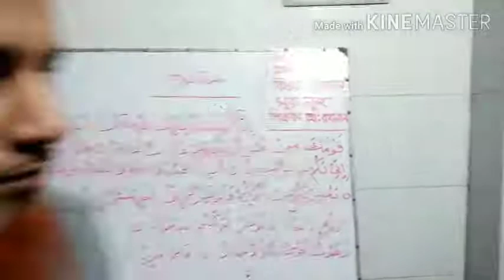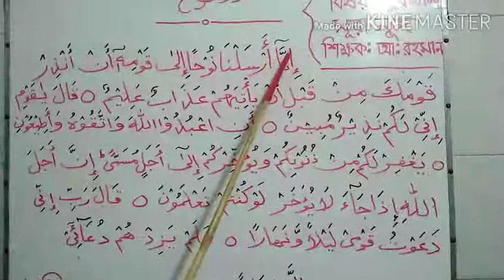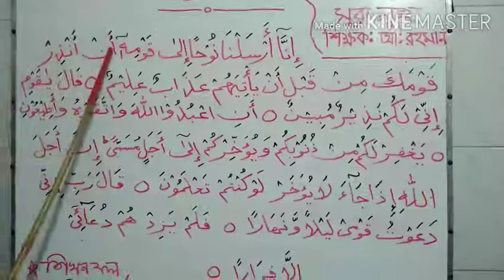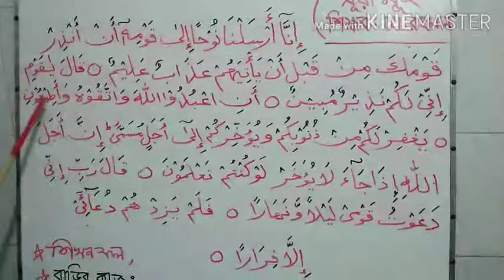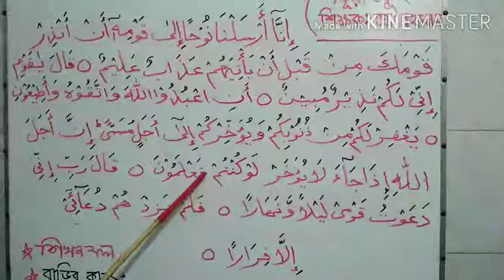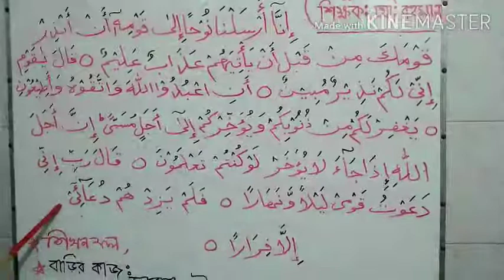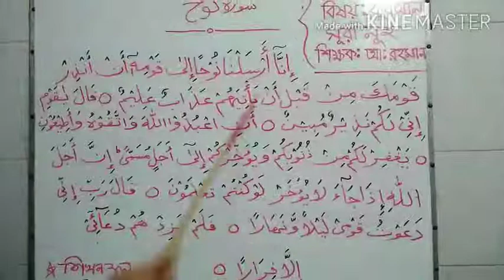Class 5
Subject : Quran